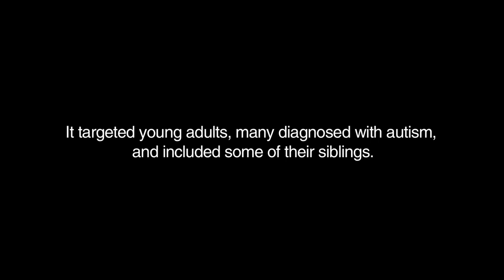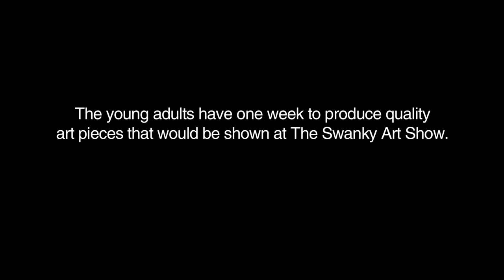Swanky, The Movie. Trailer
The Swanky movie started off as film clips about a summer camp that was held during the summer of 2012. The Swanky Art Camp was targeted for young adults, many diagnosed with autism, and included some of their siblings. The one-week camp was designed to allow the young adults to work with a group of professional artists to produce quality art pieces that would be shown at The Swanky Art Show.

After filming the Swanky Art Show and Camp, our film director, Zac Davis, along with the Autism Oklahoma creative team, began to see an amazing story emerge. The film footage allowed us to see the honesty, purity, struggles and brilliance of some of the young adults who have autism. We also believed the film captured a transformation in how general population viewed these amazing young adults with autism. We knew we had a story that needed to be told.

Swanky: the most awesome art show movie ever made by everybody, challenges all of us to "Think Differently" and to appreciate the differences in all of us. Our original plan for a 15 minute promotional film became. a movie!